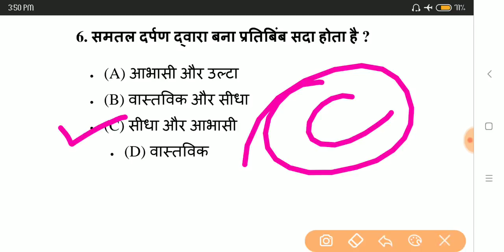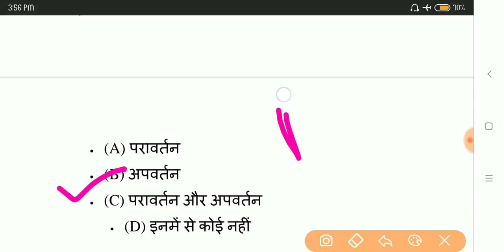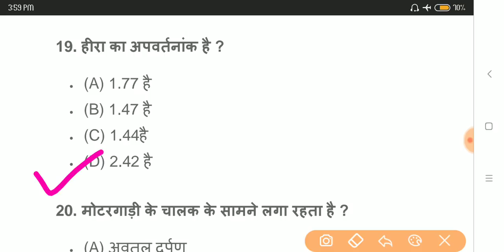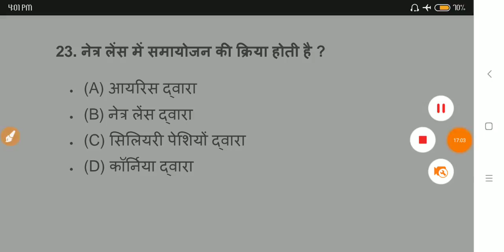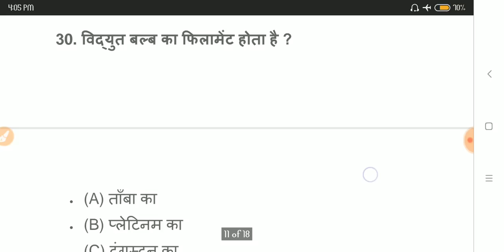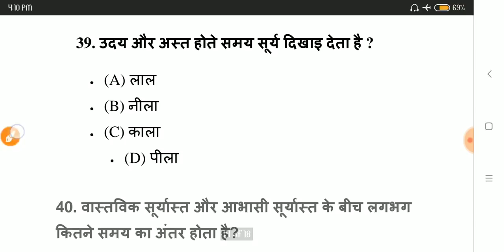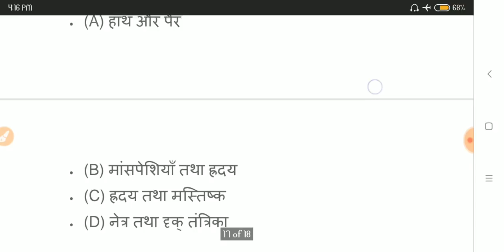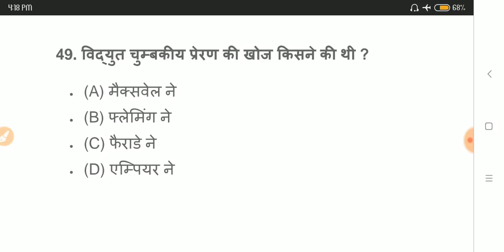💯 ✍️ PHYSICS के TOP 50 + महत्वपूर्ण प्रश्न || जरूर देखें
unacademy में follow करे :-